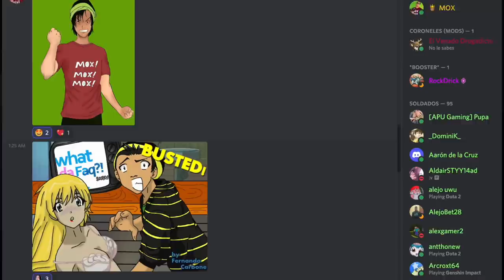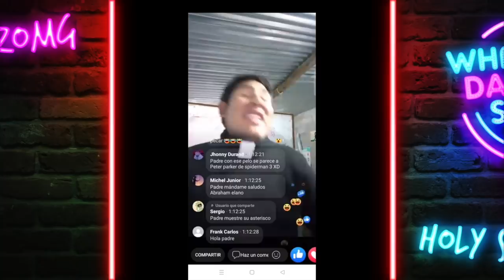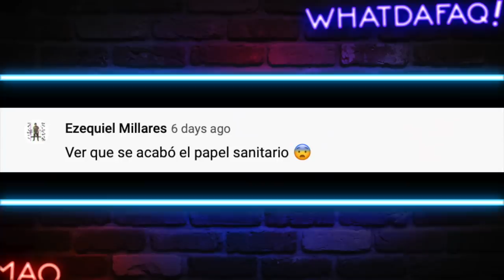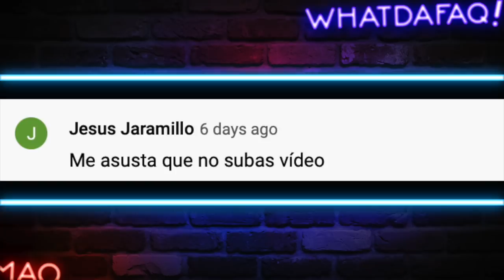Laura Bozzo HUMILLANDO A BORRACHOS!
Este tiene que ser el peor programa de la historia de la television!

Fuentes de Video:

Jukin Media
Elrellano.com
Break
Viraltrend
LiveLeak